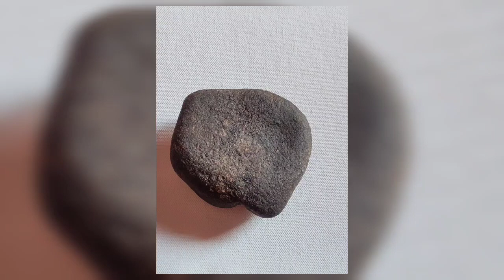Decorative Stone Painting 🎨🖌️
sonu surr.

This is a Stone painting.
you can contact any type of art, bedroom design, person painting, painting for gift by your choice, zoo, library and in all type of wall painting